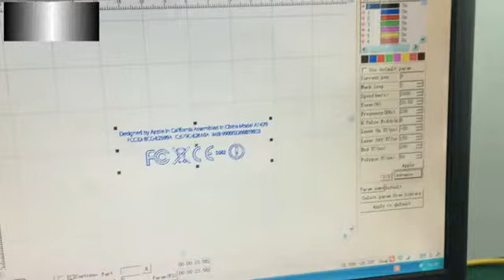Laser Engraving on Iphone 5s, Fiber Laser Engraving Systems